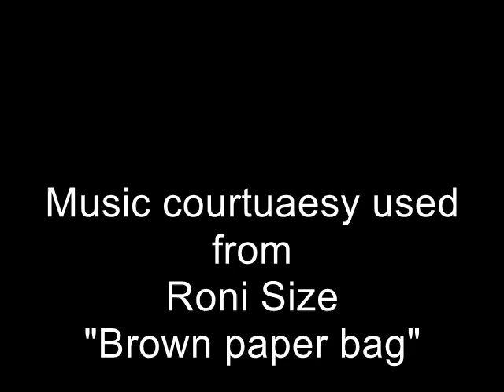trop chaud pour skier